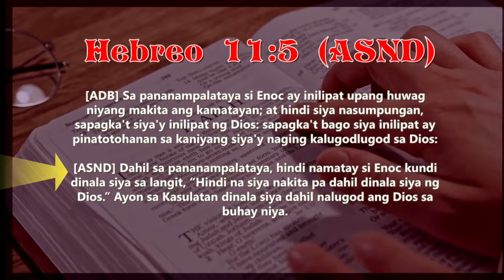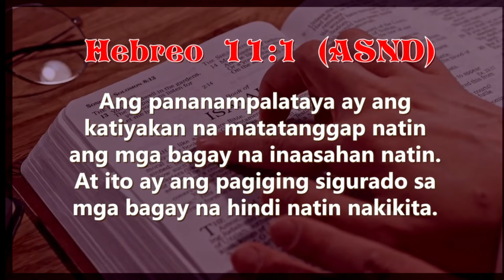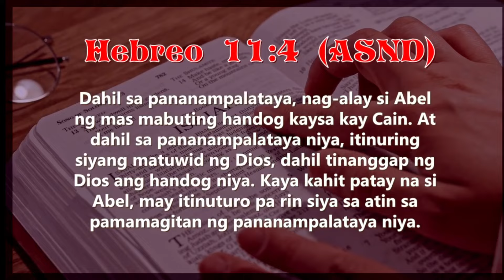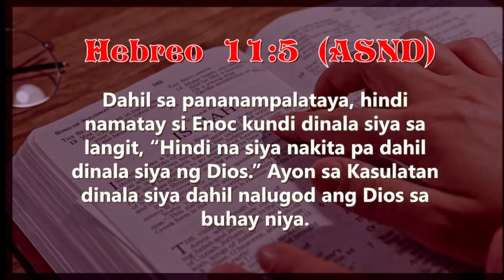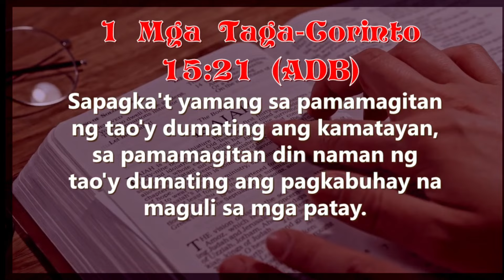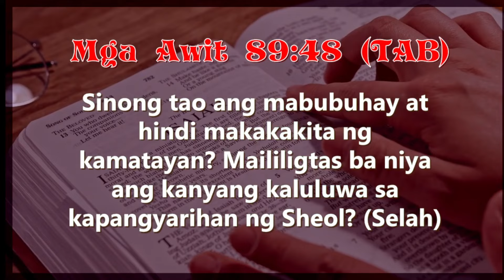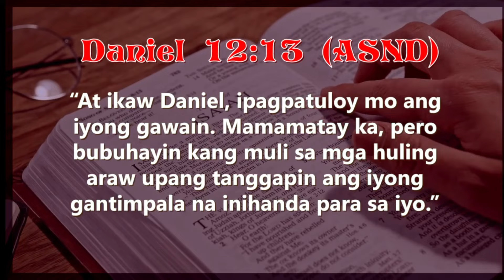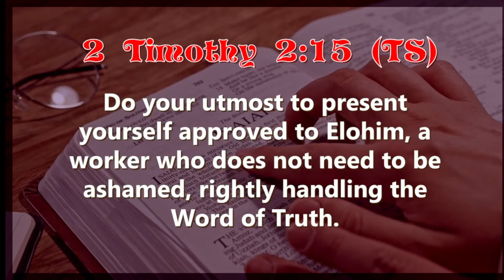dumating ang kamatayan sa lahat ng tao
READ SCRIPTURE

1 CORINTO 15:21
Dahil sa isang tao na si Adan, dumating ang kamatayan sa lahat ng tao. At dahil din sa isang tao na si Cristo, muling mabubuhay ang mga patay.